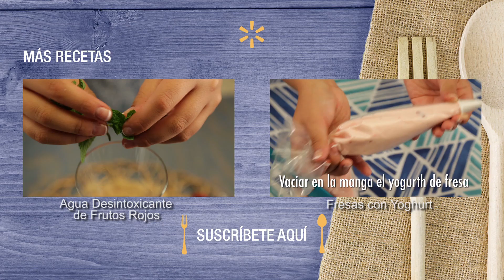¿Cómo preparar Dulce de Manzanas y Peras al Horno? - Cocina Fresca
Ingredientes para 4 porciones:
  Manzana verde 4 pzas
  Pera de anjou 4 pzas
  Nuez pecana 1 taza
  Arándano 1 taza (para decorar)
  Jugo de limón 1 caballito
  Extracto de vainilla 1 cda
  Miel de abeja 2 cdas
  Papel aluminio 1 hoja

Procedimiento:
 1. Corta en cuatro las manzanas y colócalas en una charola
 2. Corta en 4 las peras y colócalas en la charola
 3. En un sartén tuesta un poco las nueces hasta que empiecen a soltar aroma, cuidando que no se quemen
 4. Pica las nueces en trozos medianos
 6. Vacía el jugo de limón sobre las peras y las manzanas
vacía el extracto de vainilla y la miel
 7. Tapa con papel aluminio
 8. Hornea a 160 grados por 45 minutos
 9. Retira del horno